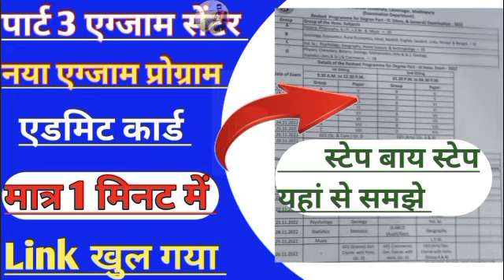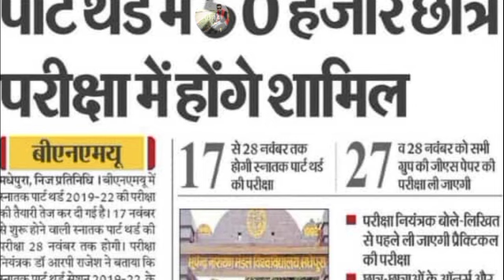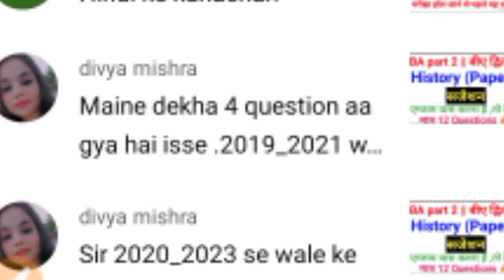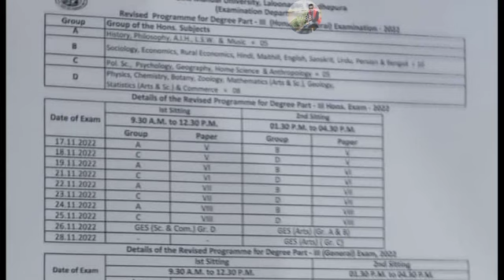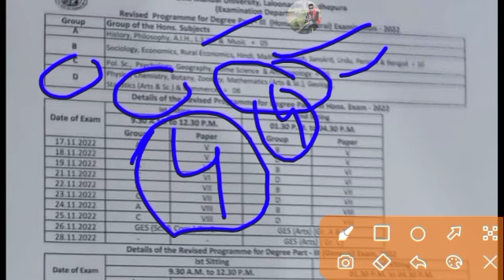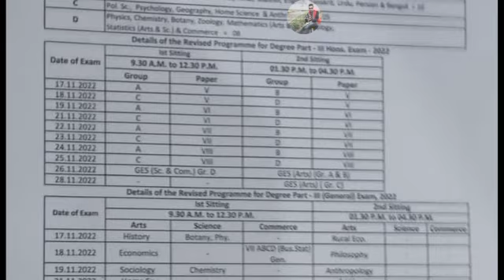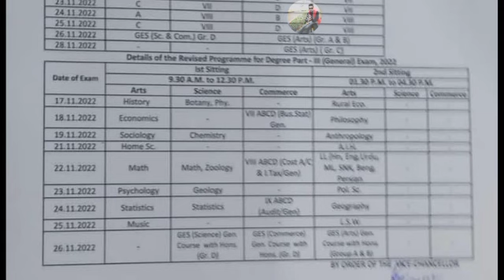BNMU Part 3 Admit Card 2022 जारी BA Part 3 Admit Card Kab Aaega BNMU Part 3 Exam Program Exam Center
BNMU BA Part 3 Admit Card Download 2022 | BNMU BA Final Year Admit Card 2022 |

बीएनएमयू Part-3 Admit Card: स्नातक सत्र 2019-22 पार्ट 3  का एडमिट कार्ड जारी,

बीएनएमयू Final Year Exam 2022 | BNMU  Part 3 Exam Program 2022 |

BNMU part 3 ka Admit Card kab hoga jari
BNMU  BA 3rd Year Admit Card kab hoga
BNMU part 3 Exam news
BNMU ug part 3 Exam date 2022
BNMU part 3 Admit Card 2022 kaise download kre
BNMU part 3 Pratical Exam date 2022
BNMU part 3 Admit Card kab aaega 2022 pdf download

___________Tage ___________
BNMU, Exam
BNMU Exam info ,
BNMU Exam news,
BNMU today Exam news,
BNMU Letest Update Exam , BNMU Exam ,
BNMU Exam date 2022,
BNMU ba part 3 Admit Card 2022,
BNMU bsc part 3 Admit Card 2022,
BNMU Exam Program date 2022,
BNMU part 1 result date 2022,
BNMU ba part 3 result 2022,
BN Mandal University Exam date 2022,
BN Mandal University Exam part 1,
BNMU part 1 Admit Card Download,
BN Mandal University ba part 3 Exam 2022,
BNMU part 1 Admit Card kab aaega 2022,
BNMU part 1 Admit Card Download 2022,
BNMU Part 1 Exam 2022 |
BNMU results Kab Hoga Jari
brabu results 2022